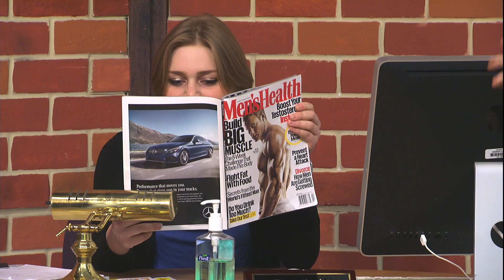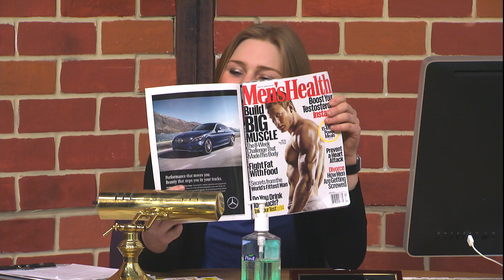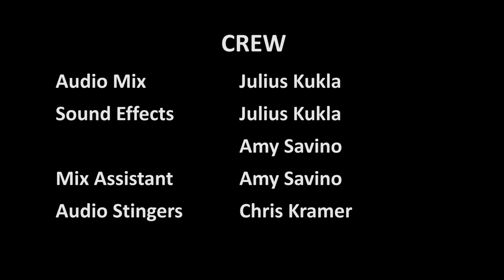Wait – Episode 1: "Waiting"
Most waiting rooms are boring places. Of course this story is not about "most waiting rooms."